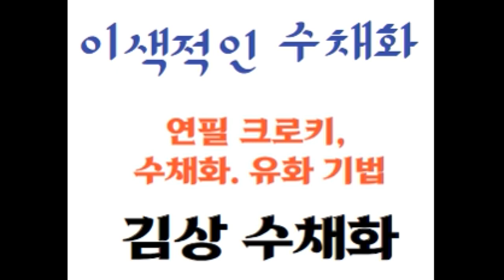겨울,설경,...크로키&수채화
겨울,설경,수채화 김상수채화, 크로키수체화
설산경치수체화 , 여행크로키